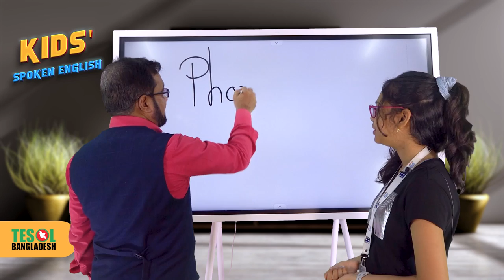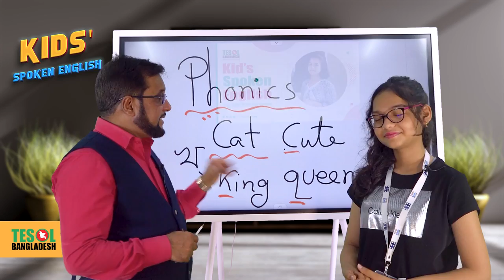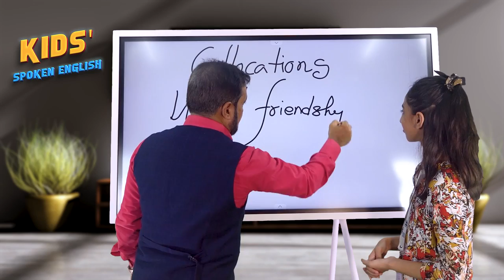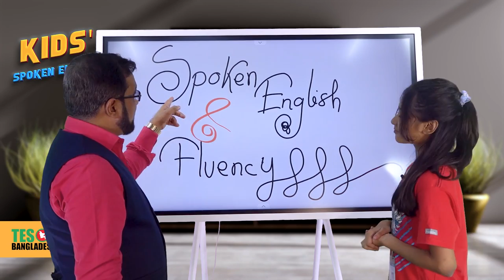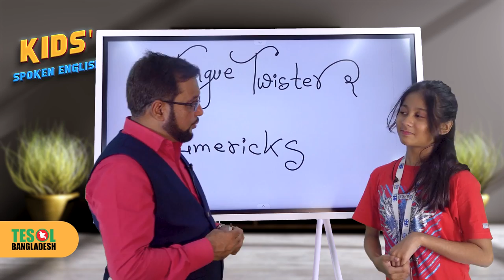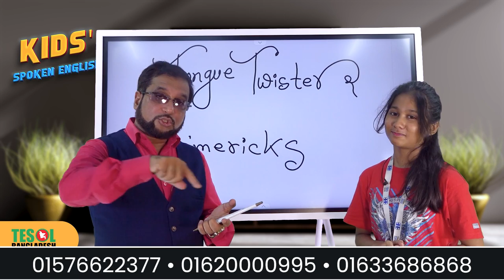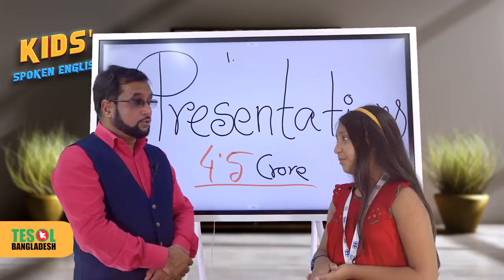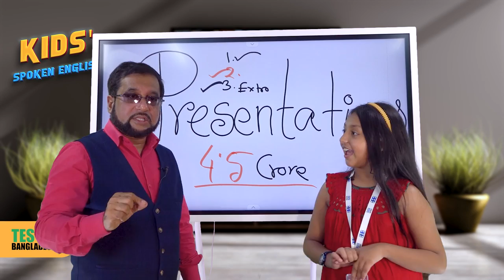ছোটদের জন্য পৃথিবীর সেরা স্পোকেন ইংলিশ কোর্স || TESOL BANGLADESH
[for Class 3 to 10 ]

স্পোকেন ইংলিশ শিশুদের জন্য,স্পোকেন ইংলিশ,স্পোকেন ইংলিশ বরিশাল,স্পোকেন ইংলিশ শেখার সহজ উপায়,ইংলিশ শেখার সহজ উপায়,ielts কোর্সে বিশেষ ছাড়,ielts কোর্স,সহজে ইংলিশ শিখুন,দি ইংলিশ একাডেমি,দ্য ইংলিশ একাডেমী,সহজে ইংলিশ শেখার উপায়,রকমারি বেস্ট সেলার লেখক-২০২০,ইংরেজি শব্দের অর্থ,বাসায় বসে ইংরেজি শিখবো নাকি কোচিং এ ভর্তি হব,ইংরেজি শেখার বাংলা ভিডিও,বাংলা থেকে ইংরেজি অনুবাদ,ভোকাবুলারি মনে রাখার উপায়,৫টি অভ্যাস আমাকে ইংরেজি শিখতে অনেক help করেছে,জীবনের গল্প